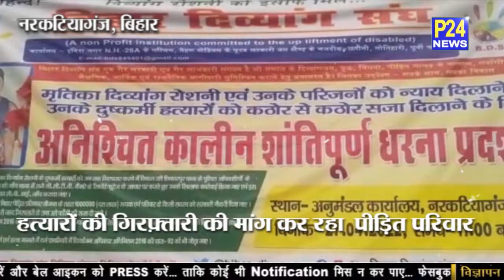दिव्यांग नाबालिग की हत्या कर लाश को लगाया ठिकाने